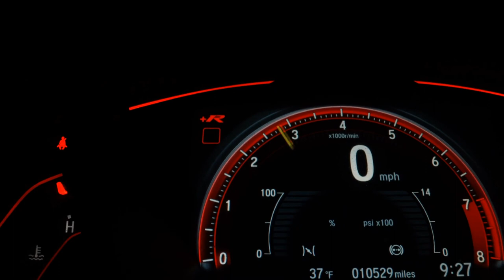FORD FIESTA - 2013 - /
CFC MOTORS A 27 ANOS REALIZANDO SONHOS

Dados do Veículo
Veículo: FORD / FIESTA 1.6 SE SEDAN 16V
Ano: 2013/2013
Combustível: FLEX
Portas: 4 PORTAS
Câmbio: Manual
Cor: PRETA
KM: 231.841

✅ Air Bag
✅ Alarme
✅ Ar Condicionado
✅ Ar Quente
✅ CD Player
✅ Desembaçador Traseiro
✅ Direção Hidráulica
✅ Freio ABS
✅ Rádio
✅ Rádio e MP3
✅ Retrovisores Elétricos
✅ Travas Elétricas
✅ Vidros Elétricos
✅ Volante com Regulagem de Altura
✅ Trio Elétrico
✅ Farol de Neblina
✅ Entrada USB
✅ Bluetooth
✅ Porta Copos
✅ Trava Elétrica Central
✅ Direção Elétrica
✅ Ar Digital
✅ Sistema ISOFIX
✅ Rádio USB
✅ Retrovisor Retrátil
✅ Som Original